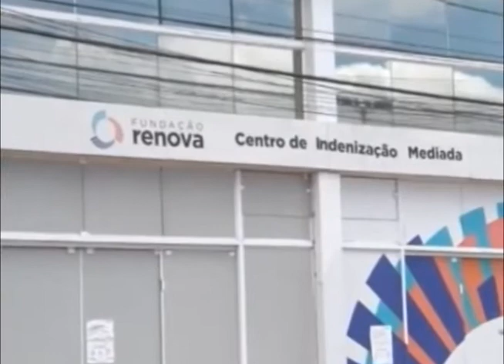Ministério Público pede a extinção da Fundação Renova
Ministério Público pede a extinção da Fundação Renova após reprovação das contas da entidade pela 4ª vez.